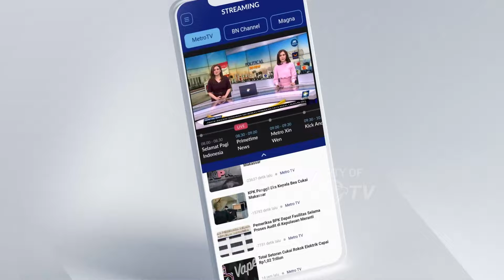Membenahi dan Mendorong Kinerja BUMN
MetroTV, Erick Thohir melakukan berbagai manuver transformasi di tubuh perusahaan BUMN sejak memimpin Kementerian BUMN. Wujudnya melalui konsolidasi perusahaan, bersih-bersih korporat hingga regenerasi kepemimpinan dengan menempatkan sosok muda di pucuk pimpinan BUMN. Mampukah strategi ini mewujudkan BUMN makin cuan?

Berikut wawancara Valentinus Resa dengan Menteri BUMN, Erick Thohir.